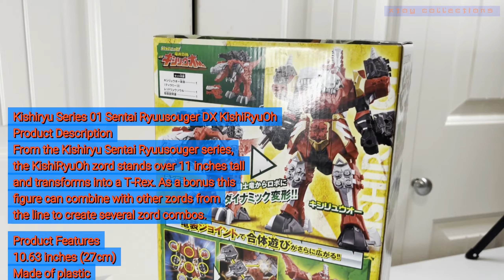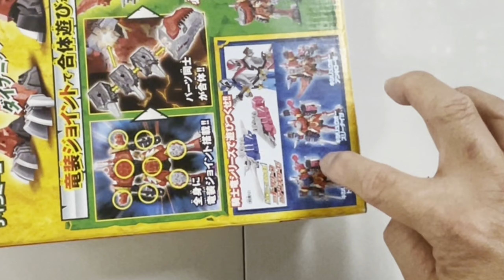Sentai Ryuusouger DX KishiRyuOh - Kishiryu Series 01 - UNBOXING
Kishiryu Series 01 Sentai Ryuusouger DX KishiRyuOh
Product Description
From the Kishiryu Sentai Ryuusouger series,
the KishiRyuOh zord stands over 11 inches tall
and transforms into a T-Rex. As a bonus this
figure can combine with other zords from
the line to create several zord combos.

Product Features
10.63 inches (27cm)
Made of plastic
Transforms from robot mode to T-Rex
Can combine with other zords from the line
Box Contents
KishiRyuOh

Song: JOXION x THORNE x iFeature - Unstoppable [Arcade Release]